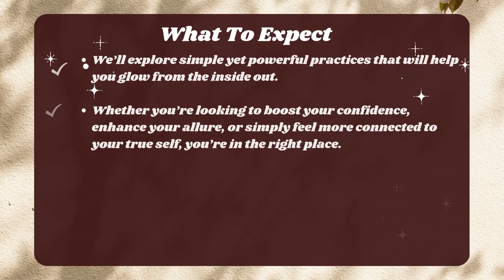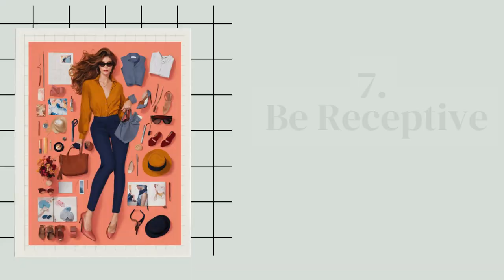7 Must-Try Feminine Habits to Boost Your Attractiveness | Become Magnetic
7 Must-Try Feminine Habits to Boost Your Attractiveness | Become Magnetic.
Unlock the secrets to radiating irresistible feminine energy with these 7 must-try feminine habits that will boost your attractiveness overnight. Whether you’re looking to become magnetic, enhance your natural allure, or simply elevate your confidence, these powerful tips are designed to transform your presence and help you stand out effortlessly.

In this video, we’ll dive deep into proven feminine habits that not only enhance your physical beauty but also empower your inner confidence. From practicing self-love to embracing your unique femininity, you’ll discover habits that can help you exude elegance, poise, and charm. Learn how to connect deeply with your feminine energy and attract high-value people who appreciate the real you.

What You’ll Learn:

Essential feminine habits to boost attractiveness
How to increase your charisma and become unforgettable
Practical steps to develop a magnetic aura
Ways to glow up mentally and physically
If you’re ready to transform your life and become the most radiant version of yourself, these tips are for you!

Key points

Feminine habits to boost attractiveness
Become magnetic and confident
Radiate feminine energy
How to be unforgettable
Attractiveness habits for women
Self-love and confidence tips